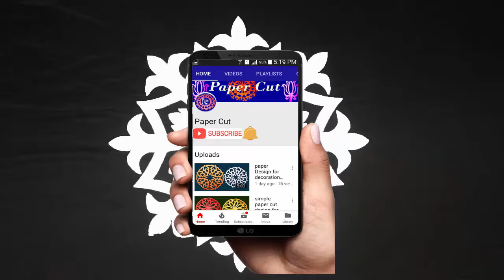snowflakes | How to make Paper cutting Snowflakes Decorations step by step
Requirements:-
1. Square paper.
2. Scissors.
3. Drawing pen .

Step 1:-
Take a square paper of any size as needed.

Step 2:-
Fold the paper as shown in the video.

Step 3:-
Now draw the snowflake design .

Step 4:-
Now cut the paper with  Scissors according to the drawing .

paper craft,
paper design,
paper snowflake,
paper Design art,
paper Design flower,
paper snowflakes,
paper cutting design,
paper cutting,snowflake,
paper Design decoration,
paper cutting decoration,
easy home decoration ideas,
paper cutting design for project,
paper cutting design for kids,
paper cutting design step by step,
paper cutting design ideas,
paper cutting design flower,
paper cutting design simple,
paper cutting decoration,
Easy DIY Paper Crafts,
Handmade Paper Crafts,
Origami Tutorials,
pepar kating flowers,
pepar dizain,
akhbar ki design,
paper cutting wall hanging,
paper cutting art,Mandala drawing,
paper cutting Mandala Design,
Mandala Design with paper,
Mandala Design,মান্ডালা ডিজাইন,
Mandala Design Ideas for Beginners,
mandala template,mandala design template,
Unique paper cutting design for kids,
Unique paper cutting design for beginners,
Unique paper cutting design for adults,
Unique paper cutting design easy,
paper cutting design for writing,